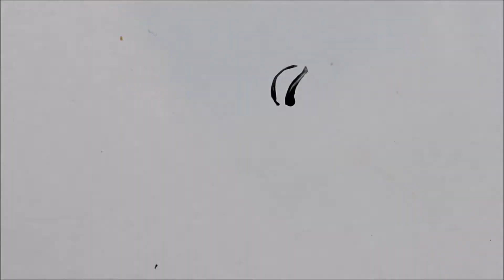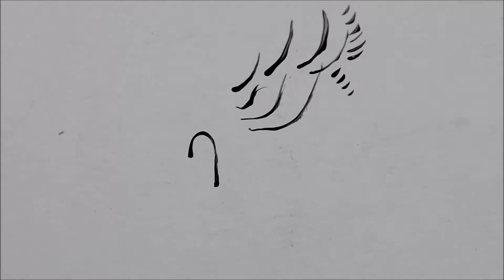How to draw a palm tree on nails? / Jak namalować palmę na paznokciach? / Brushes / EnjoyOurs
Pędzelki do ozdabiania paznokci ze sklepu EnjoyOurs:
Nail art brush set from EnjoyOurs:

Oraz jak namalować palmę na paznokciach.

And how to draw a palm tree on nails.